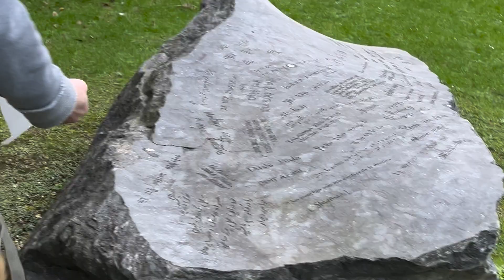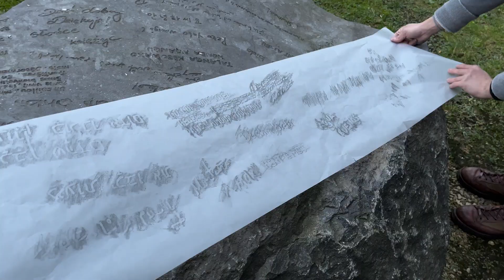04 Copy the words - Making the invisible visible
Making the invisible visible
Action 04
Copy the words